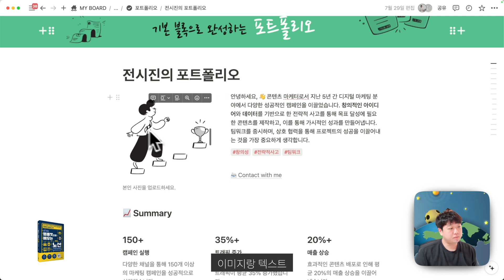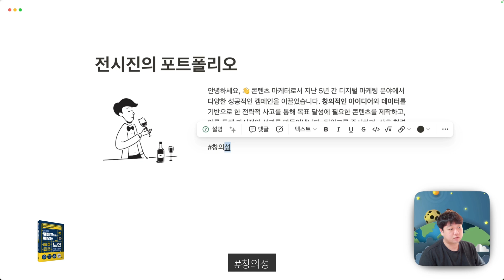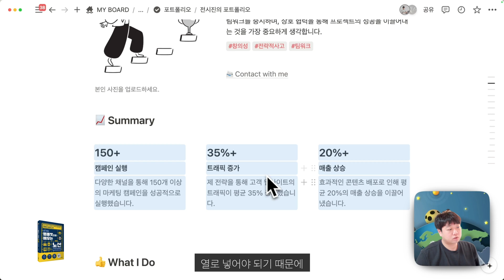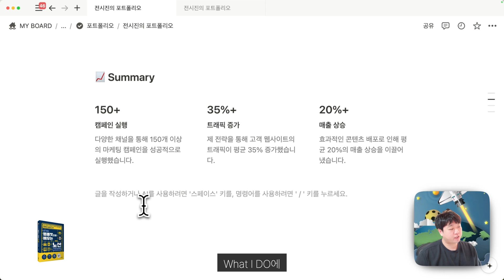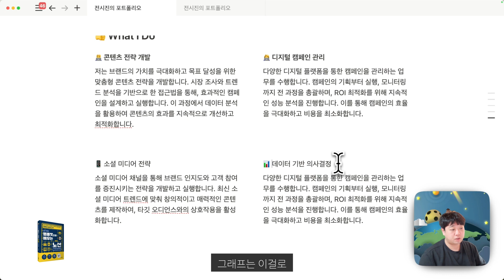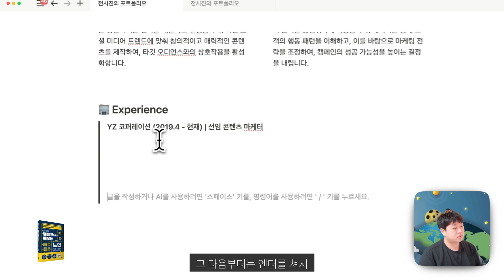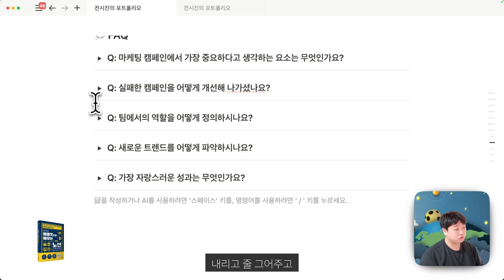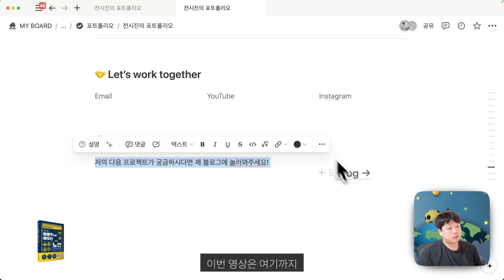[노션 입문] 기본 블록만으로 완성하는 포트폴리오 | 20가지 템플릿으로 배우는 노션 Notion #1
00:00 Intro
00:23 페이지 만들기 (노션 포트폴리오 템플릿)
04:17 Summary (노션 포트폴리오 템플릿)
07:58 What I Do (노션 포트폴리오 템플릿)
11:13 Experience (노션 포트폴리오 템플릿)
14:33 FAQ (노션 포트폴리오 템플릿)
16:48 Let's work together (노션 포트폴리오 템플릿)
18:07 Next Project (노션 포트폴리오 템플릿)
19:01 End (노션 포트폴리오 템플릿)